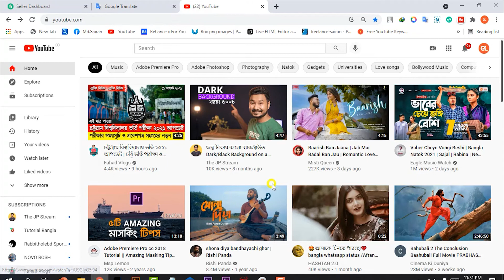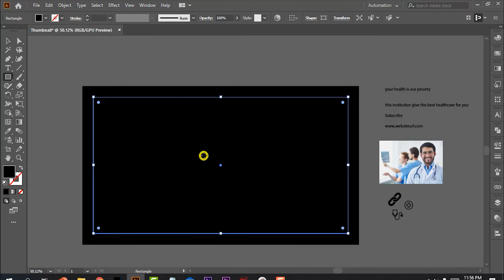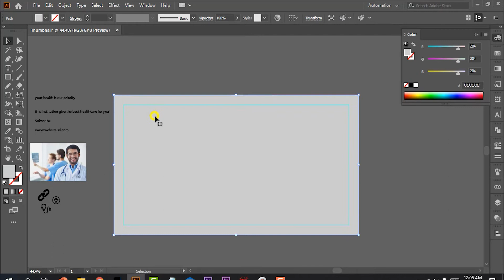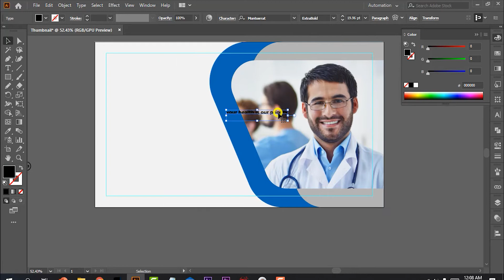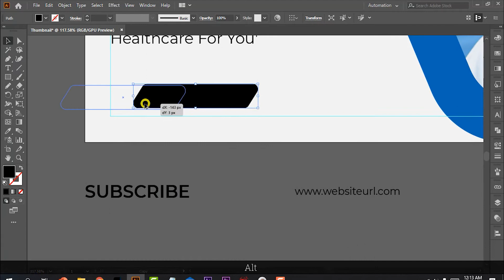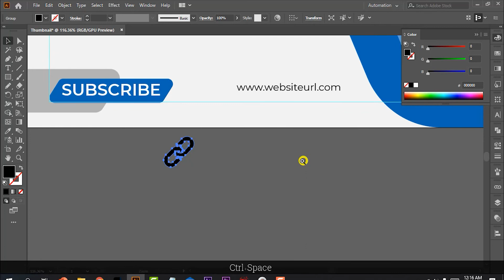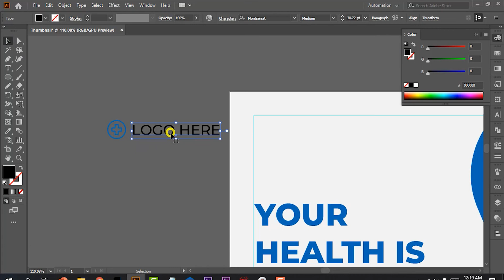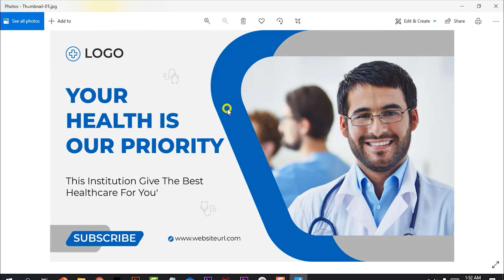How to Create YouTube Video Thumbnail | Bangla Tutorial | ইউটিউব থাম্বনেইল | Graphic Lover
Facebook Group: (ফ্রিল্যান্সিং ক্যারিয়ার বিষয়ক সহযোগিতার জন্য )